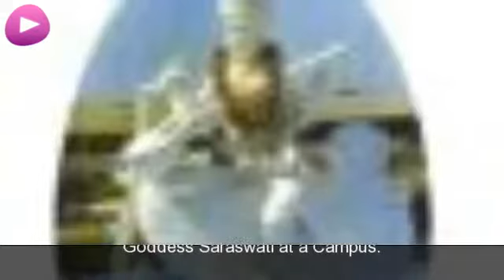Guntur Wikipedia travel guide video. Created by Stupeflix.com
A park place
in 'Guntur'. 'Guntur Region' by NASA Satellite. Kalachakra-2006.
SuburbanPlantation. Central Bus Station. Goddess Saraswati at a Campus.
BreakFast. Sankara Eye Foundation. A Sports Complex.